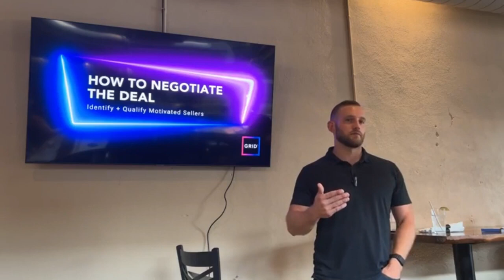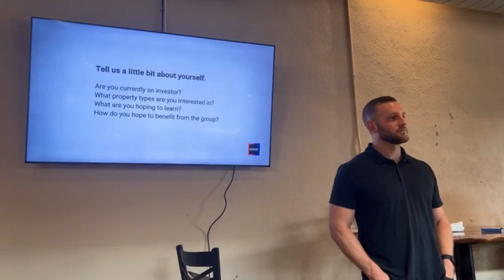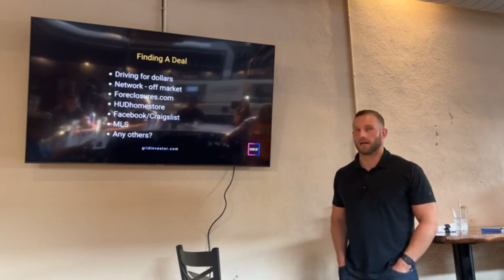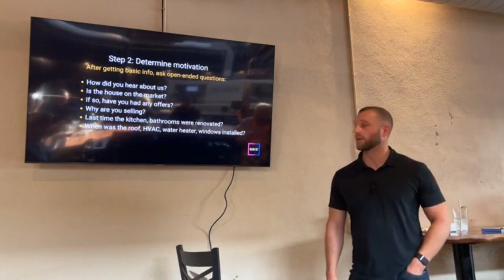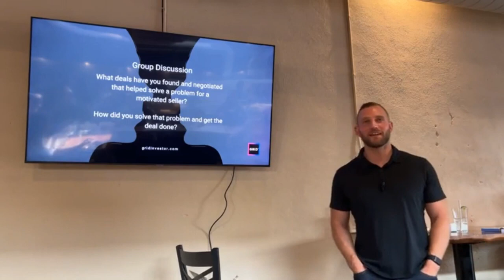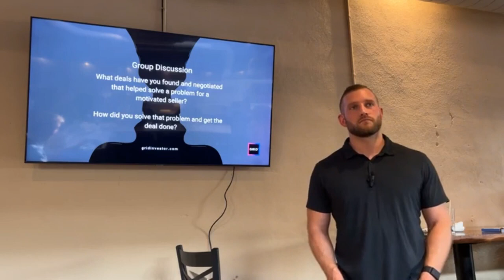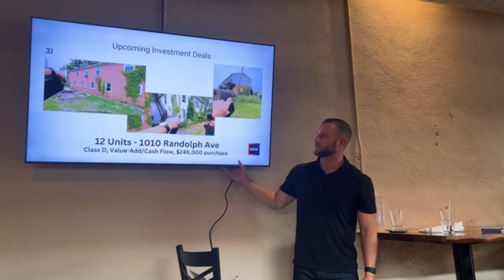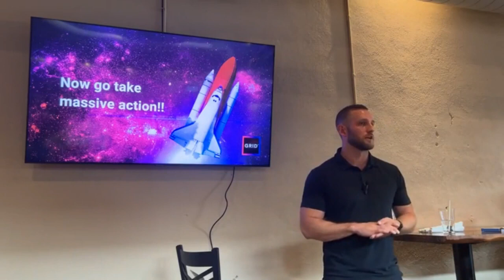How To Negotiate The Deal Identify + Qualify Motivated Sellers —Jun 2023 GRID Blacksburg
🔍 Missed our recent event on mastering motivated sellers? No worries! Dive into the highlights of an insightful discussion where we shifted the focus from "deals" to the real game-changer—motivated sellers.

In this event recap, we explore the crucial strategies to:

🔎 Identify Motivated Sellers: Learn the art of spotting motivated sellers in the real estate market. Discover the key factors that create motivation and drive sellers to make profitable deals.

💬 Negotiate for Profit: Uncover the secrets of effective negotiation with motivated sellers. Understand how to address their needs and problems, turning their motivation into a mutually beneficial solution.

Join us as we redefine the approach to real estate by understanding that success isn't just in finding deals but in connecting with motivated sellers. Whether you're a seasoned investor looking to refine your skills or a newcomer eager to understand the nuances of successful negotiations, this event recap is packed with valuable insights.